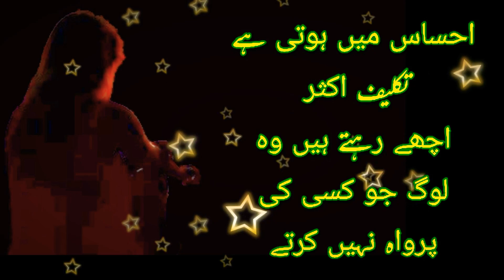Jab ap kisi ko izat|Urdu quotes status|Quotes about life| urdu collection quotes|Urdu Aqwal e zareen